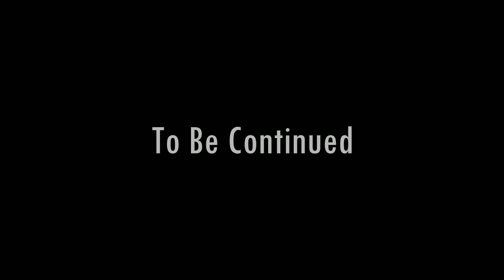ผจญภัย - Dishonored - P1, Prologue: แหกคุก [Thai/ไทย]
ไลฟ์สดที่ [กฎในห้อง Live]
- ห้ามสปอยเนื้อเรื่อง
- ใช้ภาษาที่สุภาพ

Tag ► Thai ไทย Live สด เกมเพลย์ pc captain sheep กัปตันแกะ